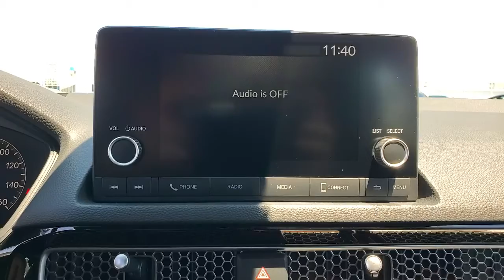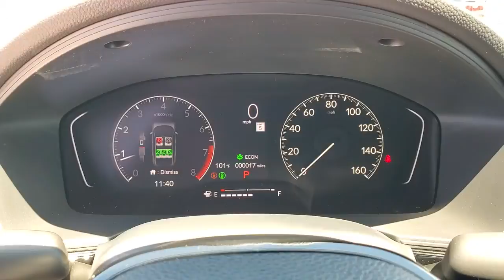2022 Honda Civic Tampa, Clearwater, St. Petersburg, Pinellas Park, Palm Harbor, FL 911241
Aegean Blue Metallic New 2022 Honda Civic available in Tampa, Florida at Crown Honda. Servicing the Clearwater, St. Petersburg, Pinellas Park, Palm Harbor, FL area.

Crown Honda
7671 U.S. Hwy. 19 N.

This vehicle comes well equipped with 4-Wheel Disc Brakes 8 Speakers ABS brakes Adaptive Cruise Control: Adaptive Cruise Control (ACC) with Low-Speed Follow Air Conditioning Alloy wheels AM/FM radio Apple CarPlay/Android Auto Auto High-beam Headlights Automatic temperature control Brake assist Bumpers: body-color Cloth Seat Trim Delay-off headlights Driver door bin Driver vanity mirror Dual front impact airbags Dual front side impact airbags Electronic Stability Control Emergency communication system: HondaLink Exterior Parking Camera Rear Forward collision: Collision Mitigation Braking System (CMBS) + FCW mitigation Four wheel independent suspension Front anti-roll bar Front Bucket Seats Front Center Armrest Front reading lights Fully automatic headlights Illuminated entry Knee airbag Leather Shift Knob Leather steering wheel Low tire pressure warning Occupant sensing airbag Outside temperature display Overhead airbag Panic alarm Passenger door bin Passenger vanity mirror Power door mirrors Power steering Power windows Radio data system Radio: 180-Watt AM/FM Audio System Rear anti-roll bar Rear side impact airbag Rear window defroster Remote keyless entry Security system Speed control Speed-sensing steering Steering wheel mounted audio controls Tachometer Telescoping steering wheel Tilt steering wheel Traction control Trip computer and Wheels: 18 Gloss Black Alloy. Aegean Blue Metallic 2022 Honda Civic FWD Sport
Wheels: 18 Gloss Black Alloy|Front Bucket Seats|Cloth Seat Trim|Radio: 180-Watt AM/FM Audio System|4-Wheel Disc Brakes|Air Conditioning|Electronic Stability Control|Front Center Armrest|Leather Shift Knob|Tachometer|ABS brakes|AM/FM radio|Alloy wheels|Automatic temperature control|Brake assist|Bumpers: body-color|Delay-off headlights|Driver door bin|Driver vanity mirror|Dual front impact airbags|Dual front side impact airbags|Four wheel independent suspension|Front anti-roll bar|Front reading lights|Fully automatic headlights|Illuminated entry|Knee airbag|Leather steering wheel|Low tire pressure warning|Occupant sensing airbag|Outside temperature display|Overhead airbag|Panic alarm|Passenger door bin|Passenger vanity mirror|Power door mirrors|Power steering|Power windows|Radio data system|Rear anti-roll bar|Rear side impact airbag|Rear window defroster|Remote keyless entry|Security system|Speed control|Speed-sensing steering|Steering wheel mounted audio controls|Telescoping steering wheel|Tilt steering wheel|Traction control|Trip computer|Front beverage holders|8 Speakers|Exterior Parking Camera Rear|Auto High-beam Headlights|Forward collision: Collision Mitigation Braking System (CMBS) + FCW mitigation|Emergency communication system: HondaLink|Apple CarPlay/Android Auto|Adaptive Cruise Control: Adaptive Cruise Control (ACC) with Low-Speed Follow